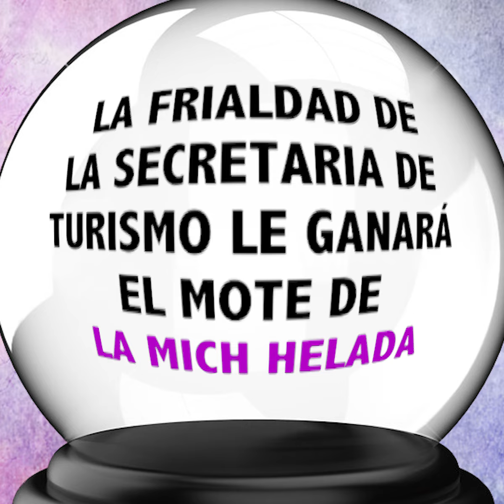Profecías 2019 y II